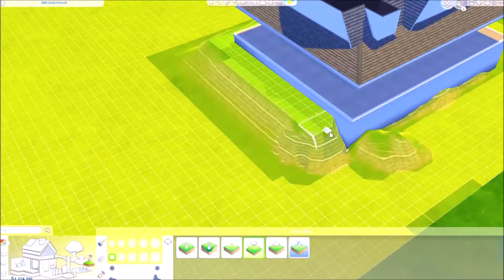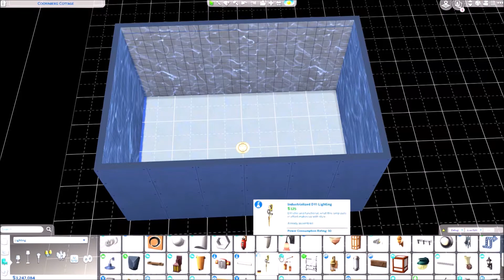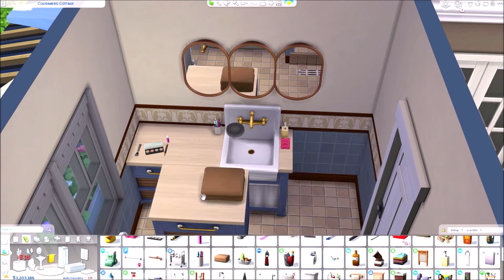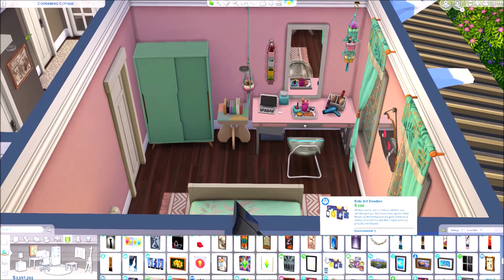🥧 AT-HOME Family Business 🍎|| The Sims 4 || SPEED BUILD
🔨🏠 OPEN ME

Please let me know if there are any builds, you'd like to see from me.

📝✍🏼Comments, Encouraged!

This build is available for download from the gallery later today!!